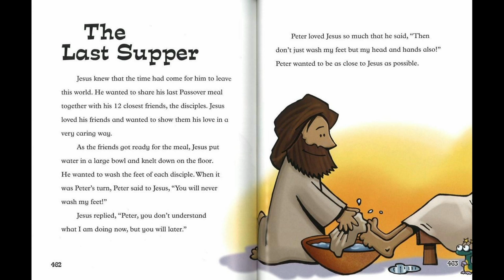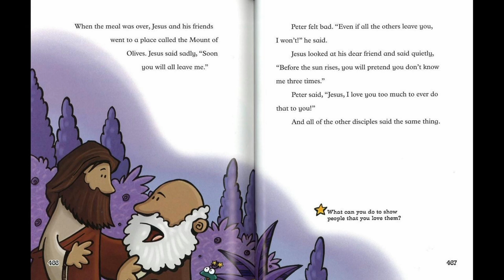Sunday School - Maundy Thursday with Miss Christy